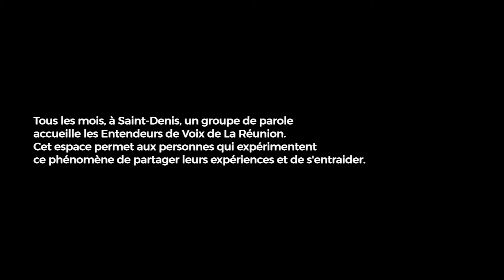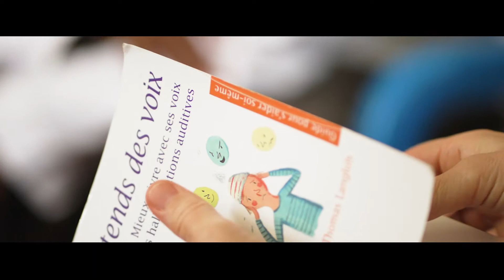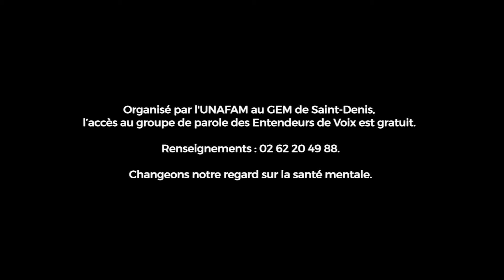Ma vie avec les entendeurs de voix | Masanté.re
TÉMOIGNAGE — Tous les mois un groupe de parole proposé par les bénévoles de l'Union Nationale de Famille et Amis de personnes malades et/ou handicapées psychiques (UNAFAM) accueille les Entendeurs de Voix de La Réunion. Un espace pour permettre aux personnes qui expérimentent ce phénomène de partager leurs expériences et de s'entraider. Selon le Réseaux français sur l'entente de voix, 8 à 14% de la population générale est touchée par ce phénomène.

Réalisation 🎥 : Romain Philippon

Masanté.re est un site d'information et de prévention en santé dédié au grand public réunionnais. Ce site est financé par l'ARS OI, l’Agence de Santé Océan Indien, adapté à La Réunion et validé par des professionnels de santé. Sur cette chaîne vous trouverez notamment :
✅ des conseils pour bien manger à La Réunion
✅ des vidéos-décryptages des maladies courantes à La Réunion (AVC, diabète, hypertension...)
✅ l'avis de professionnels de santé sur certaines thématiques de santé (obésité, sommeil, peau et soleil, diabète...)
✅ ou encore le témoignage de Réunionnais vivant avec une maladie
Découvre masanté.re ici 👉🏽 Retrouvez-nous également sur les autres réseaux